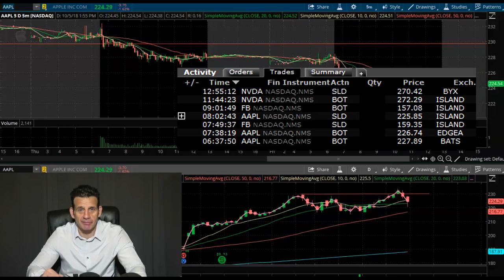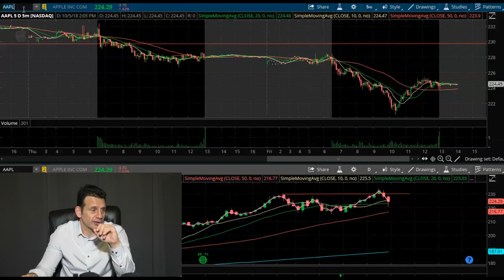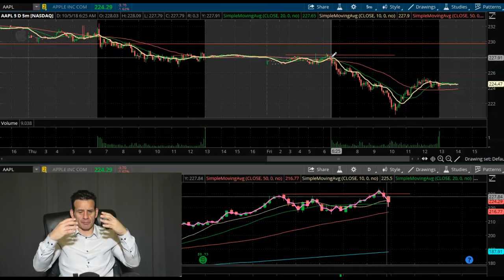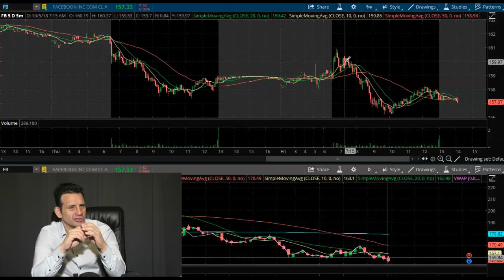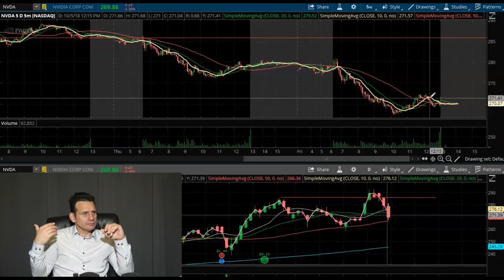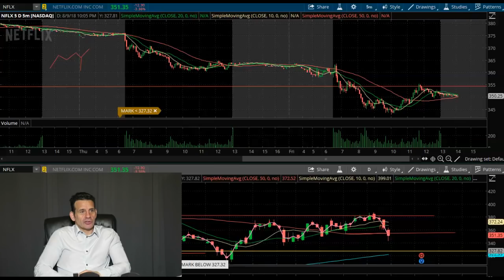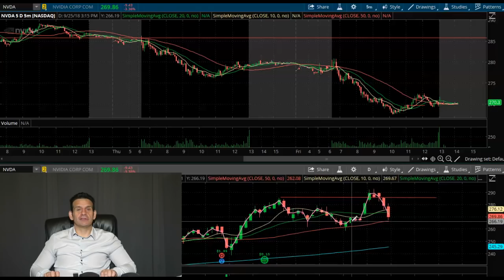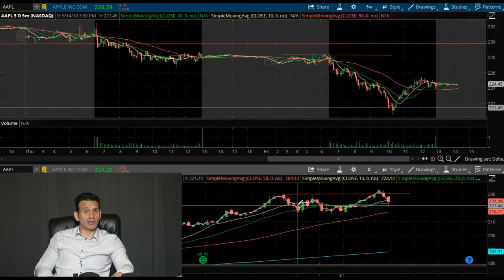Market Mutterings 10.05.18- Green Is Good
Today we go over a few winners and losers and talk about how green is good